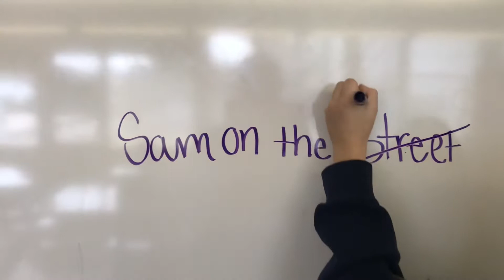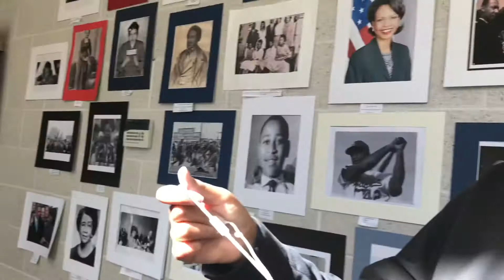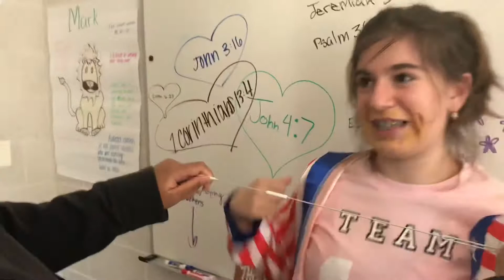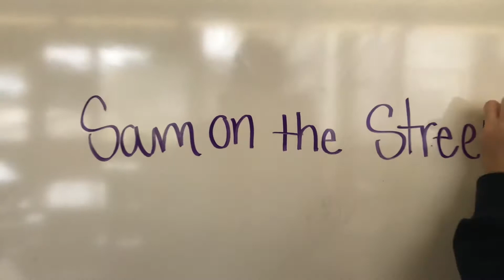Sam on the Street x Spirit Week